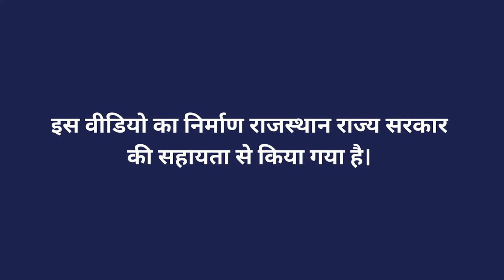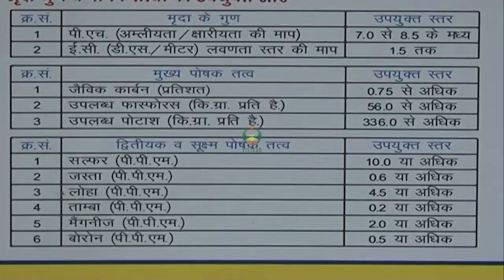सॉयल हेल्थ कार्ड का विवरण